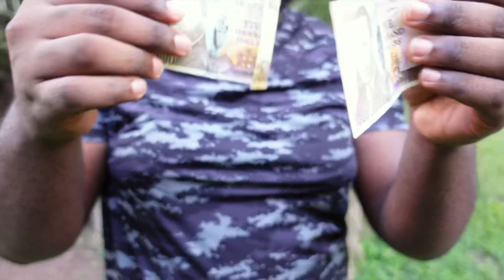Paying People $10,000 To Do This…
Aaron R. Ballantyne: 💯